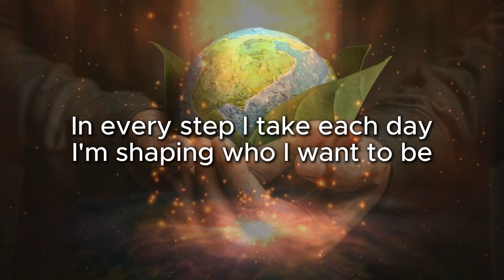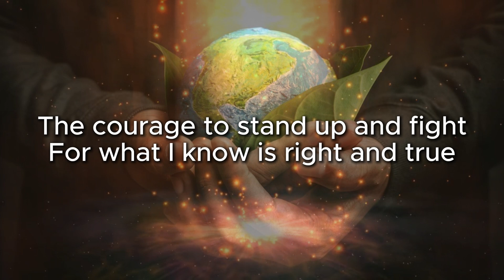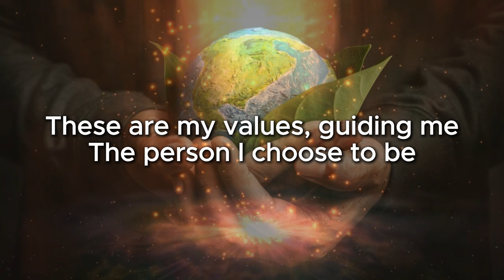The Person I Choose to Be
“Values are the personal qualities we choose to embody to guide our actions; the sort of person we want to be; the manner in which we treat ourselves and others, and our interaction with the world around us."